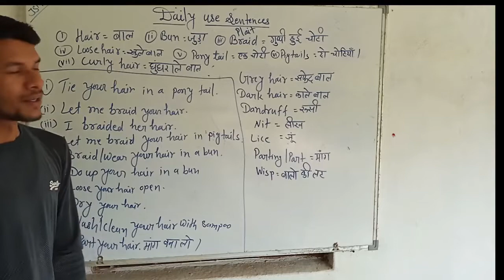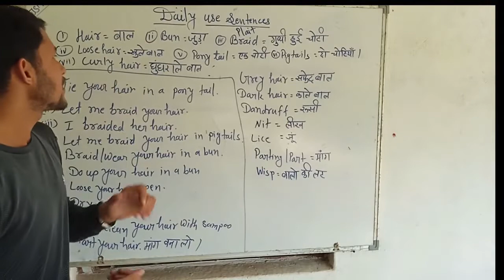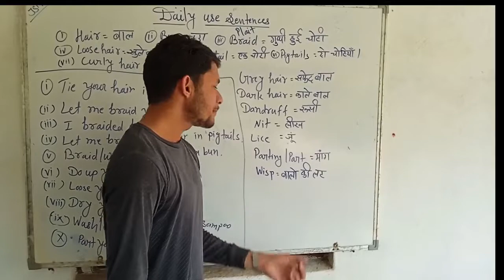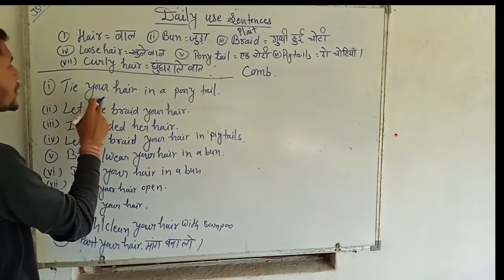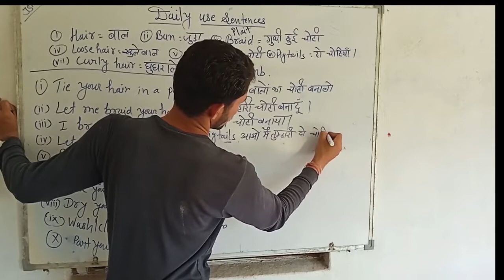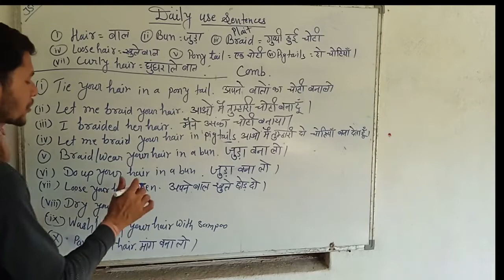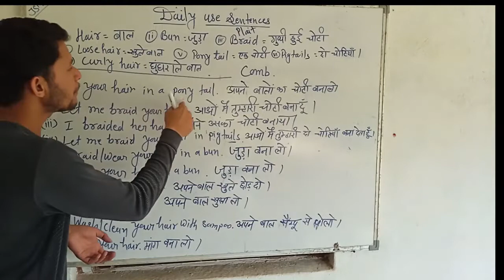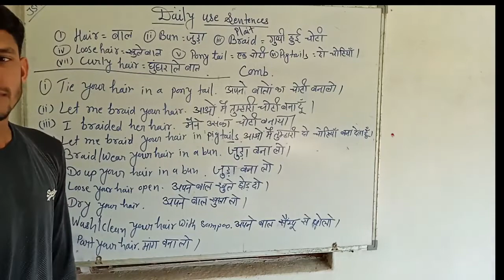Hair related English words and daily used sentence. बालो से जुड़े कमाल के english word and sentence.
Hair related English words and daily used sentence.
बालो से जुड़े कमाल के  english word and sentence.
लिक
जुह
रुसी
hair related english words
hair related  angreji ke shabd

Learn English with the help of Ramayan's Subtitles and improve your spoken English.
English is the international language and understood all over the world. Here I upload how to better spoken English , Let's Spoken English. Hope so this video improved your English conversation.

ENGLISH GURU YOU TUBE CHANNEL PROVIDES.
*Basic & advance English grammar.
* Writing skills.
* Daily use sentence
* Spoken English.
* Kids Learning videos English is the international language and understood all over the world. Here I upload how to better spoken English , Let's Spoken English. Hope so this video improved your English conversation.